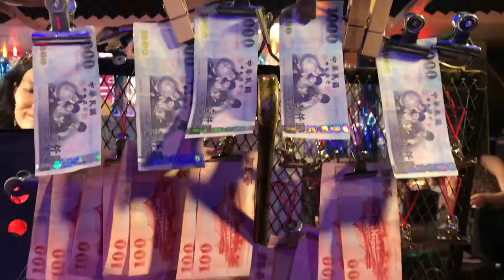2018年9月8日采盈音樂茶坊～雲上人VS純敏演唱安可曲